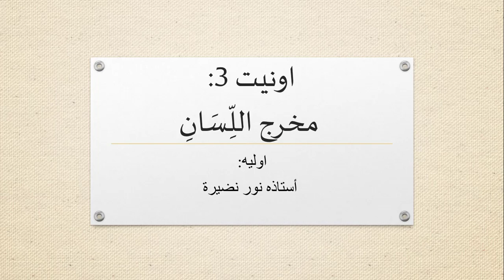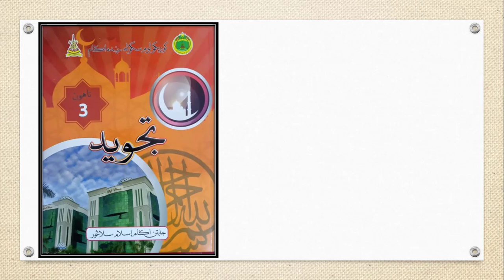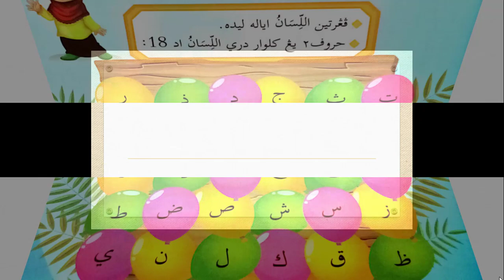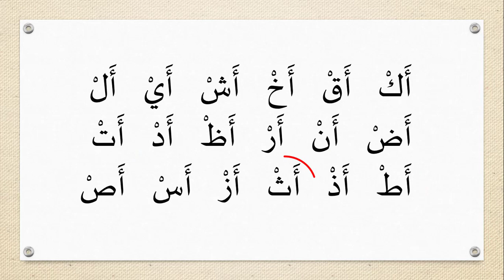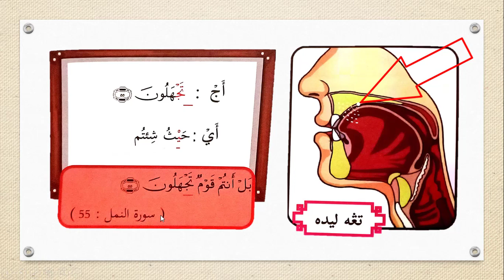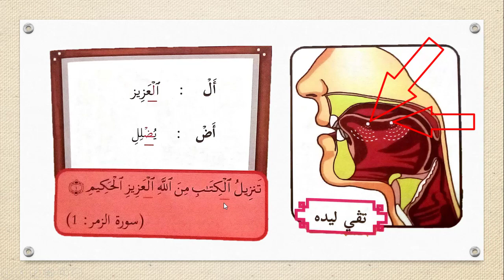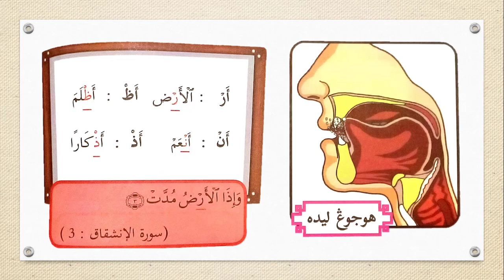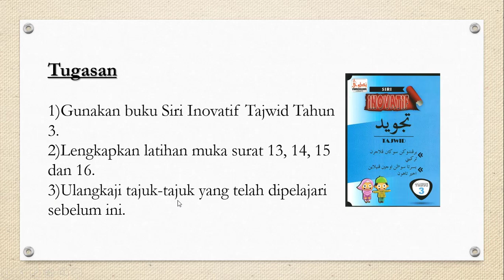TAHUN 3 | LUGHOTUL QURAN: TAJWID | PELAJARAN PERTAMA: UNIT 3 مخرج اللِّسَانِ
RUJUKAN : BUKU TEKS TAJWID MUKA SURAT 9 HINGGA 13